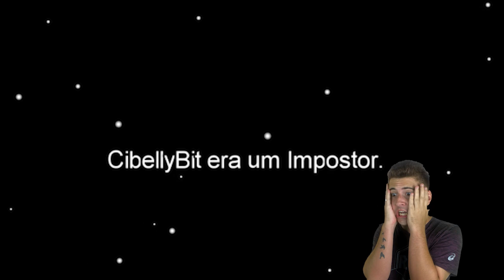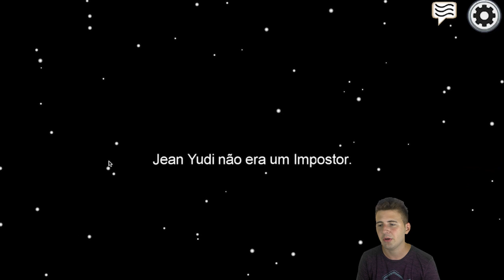A ALEXA DESCOBRIU QUEM É O IMPOSTOR NO AMONG US!